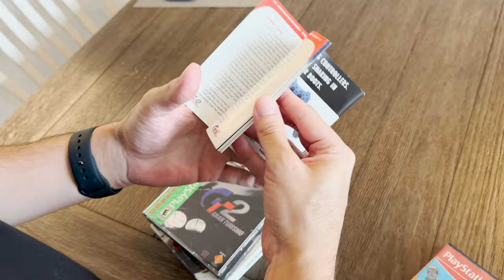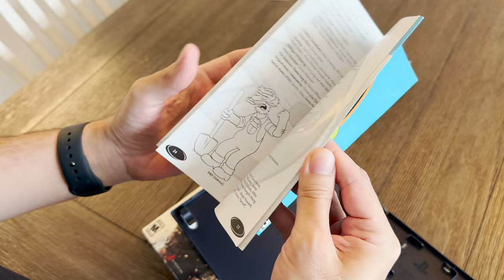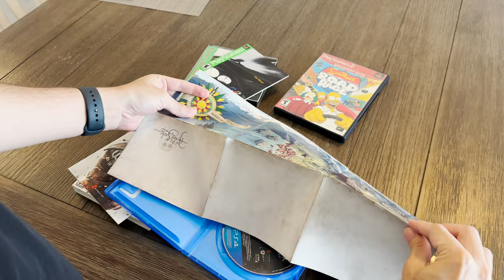A mídia fisica esta chegando ao fim!